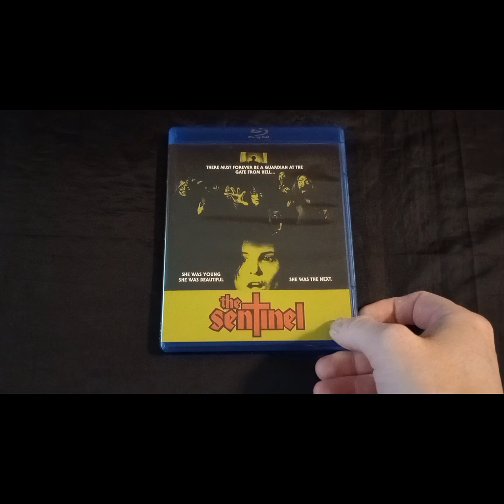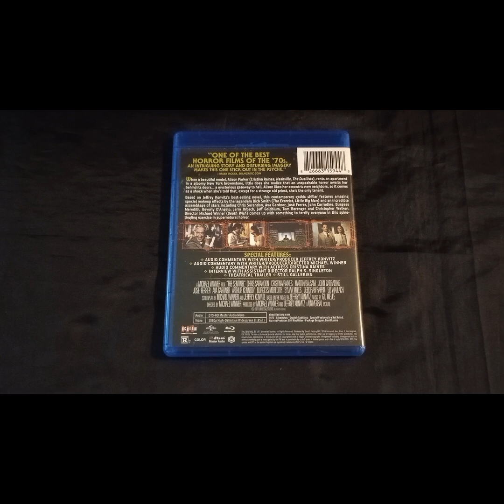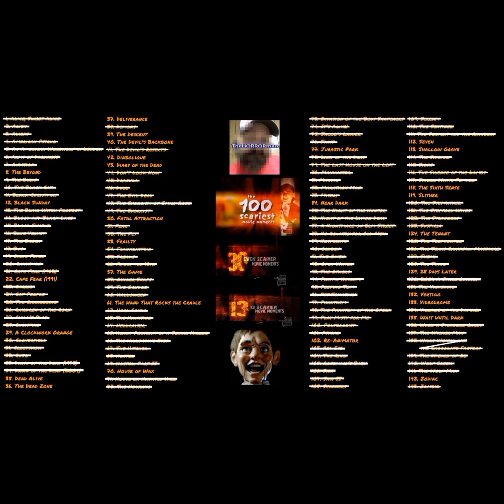Bravo's SCARIEST MOVIE MOMENTS Challenge THE SENTINEL (1977)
Please check out Thehorrorman's video for the Sentinel.